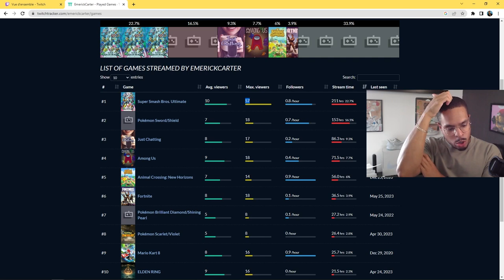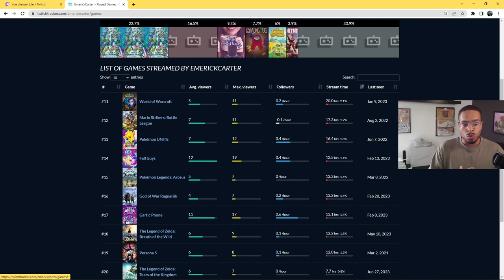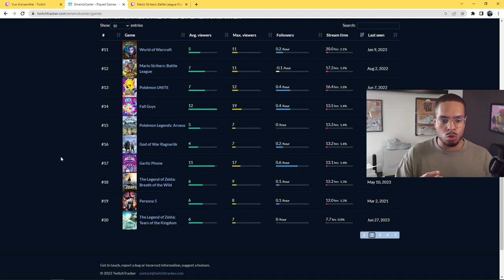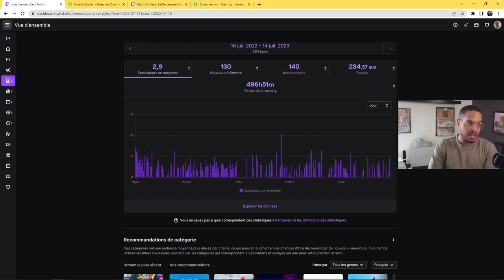4 ANS DE LIVE SUR TWITCH (bilan, analyse, revenus et investissement)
Je fais le bilan sur 4 ans de live sur Twitch. A travers cette vidéo je fais un petit historique des moments marquants de ma vie de streameurs tout en faisant un bilan sur les revenus que j'ai perçu et sur ce que j'ai vécu durant ces 4 dernières années.

0:00 Mes débuts
01:58 Les jeux streamés
04:50 Evênement anniversaire de la chaîne
05:16 Statistiques
06:57 Bilan année par année
08:49 Conclusion